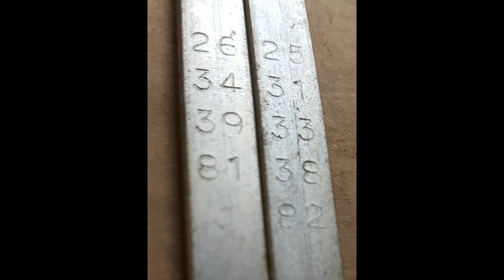Repairing a Linotype Keyboard Upper Reed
This describes what these reeds do in the Linotype linecaster and show the stages in repairing one that has broken off, including two failed attempts.